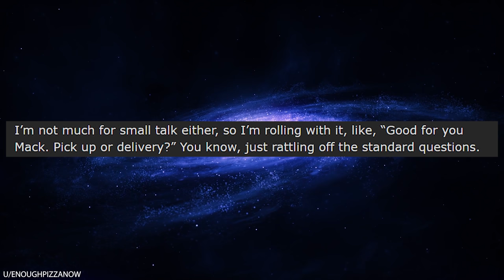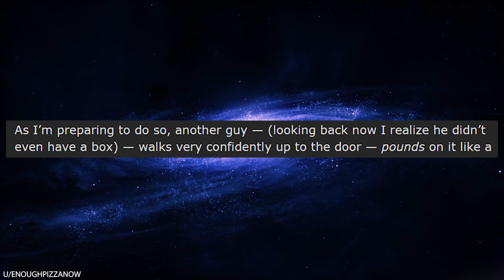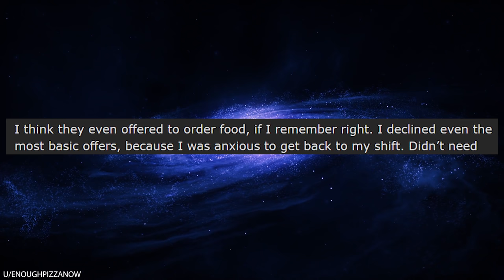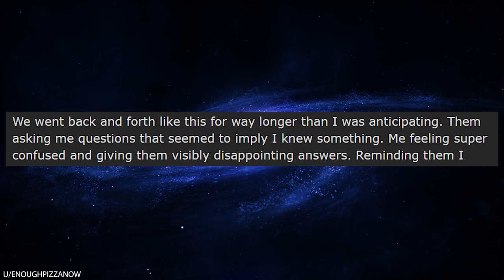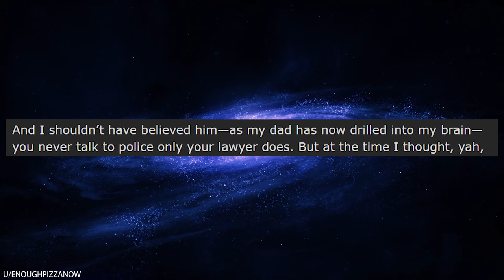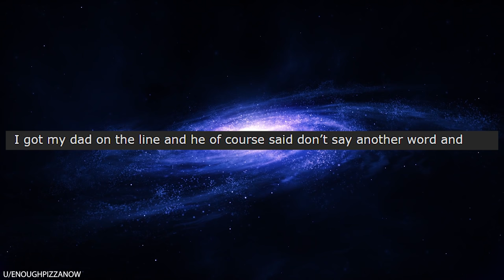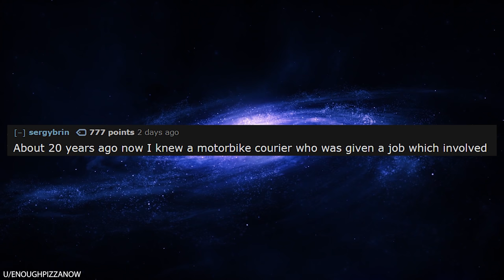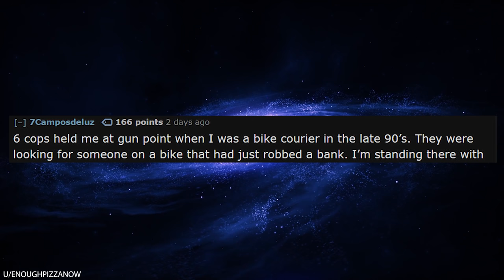r/Idontworkherelady "Officer, I'm a Pizza Guy, Not a Drug Mule!"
r/Idontworkherelady OP works at a pizza delivery place, and one day he gets a rather unusual call from a customer who ordered a large cheese pizza. He shows up at the customers house with the pie, but for some bizarre reason they refuse to pay for it, so he just leaves. A week later 2 cops show up and drag him to the police station where they interrogate him over his involvement in a massive criminal conspiracy. They keep accusing OP of trafficking drug money, but OP is like, "Dude, I was just there to deliver a pizza."